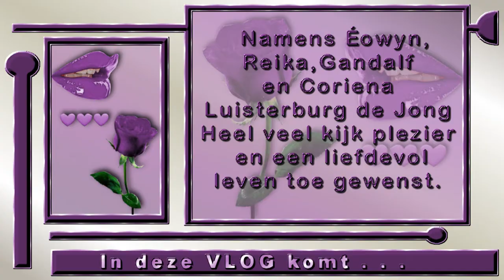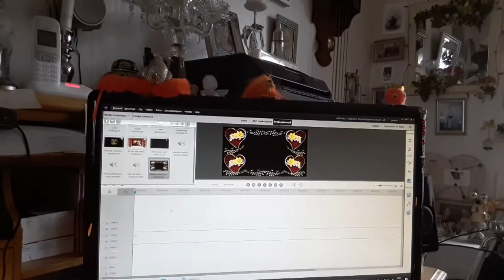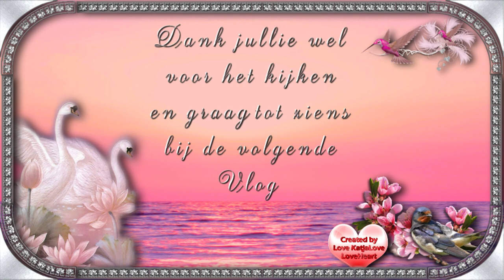Donderdag 3 sept door het slechte weer niet op visite druk met schoonmaken #873